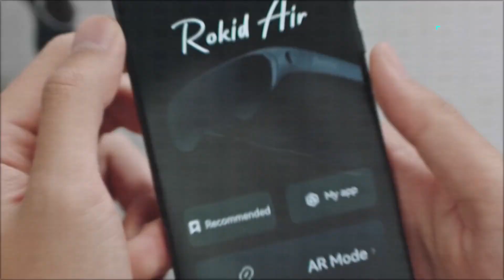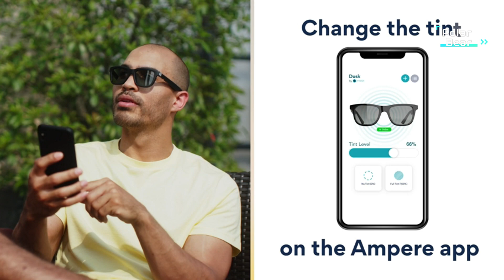TOP 4 Best Smart Glasses 2023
4.Rokid Max AR Glasses

3.Lucyd - Bluetooth Audio Glasses

2.Ampere Dusk App with Adjustable Smart Sunglasses

1.Razer Anzu Smart Glasses